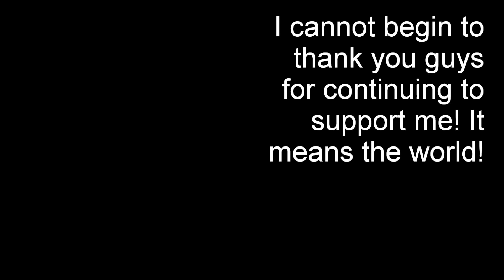YOU decide my next video!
Yes, another text video-- I apologize.
But just be sure to leave your suggestions below :D|

Once again, thank you SO much guys. I cannot express that to you enough.